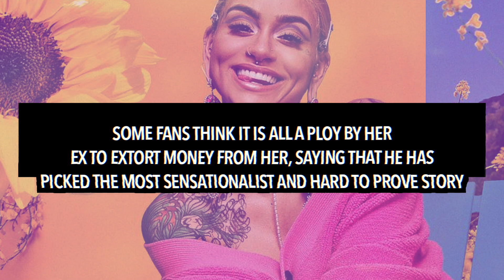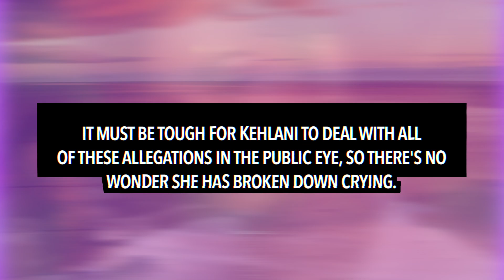Kehlani CRIES Over Ex-Boyfriend Filing For FULL CUSTODY of Her Daughter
Kehlani has cried over her ex boyfriend filing for full custody.